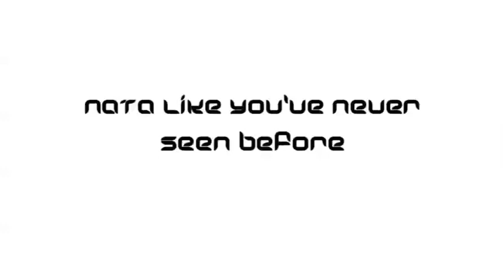The Nata 2007 DVD Trailer!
It's here!  Short and sweet.  This was the best year I've had with Nata... the hardest, but the best.